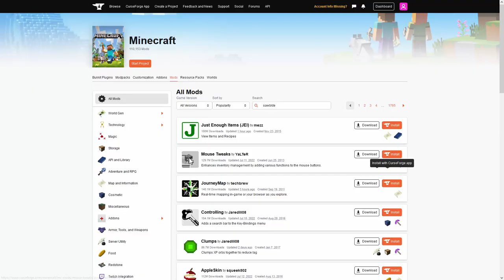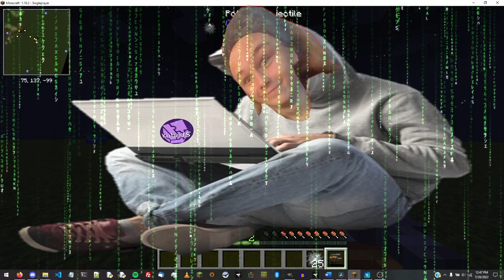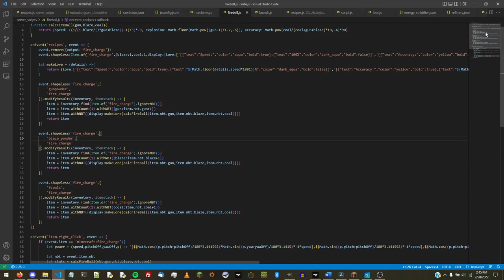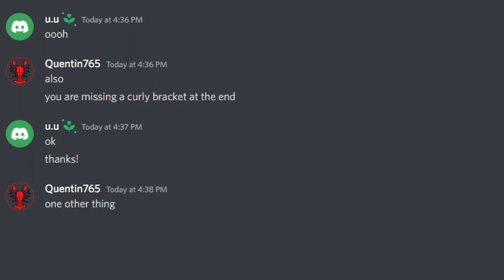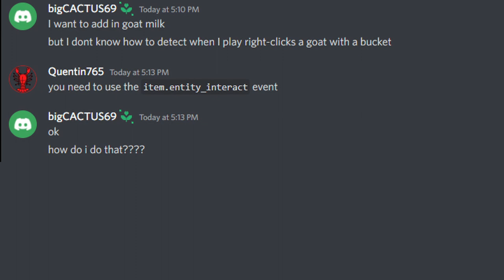How Minecraft Changed My Life Forever!!!!!!!!!!!!!!!!!!!!!!!!!!!!!!!!!!!!!!!!!!!!!!!!!!!!!!!!!!!!!!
haha the tittle was kinda click bate and ur a NERD!